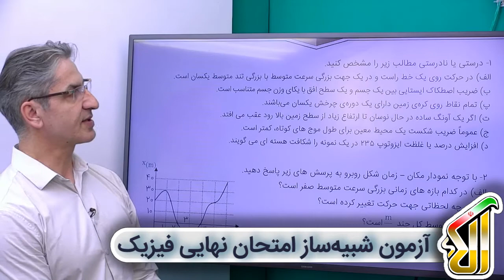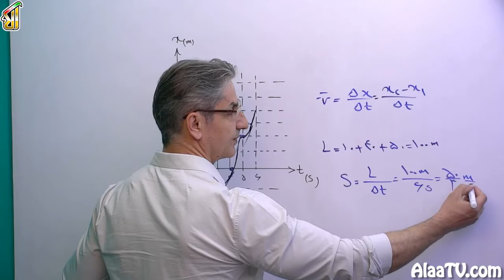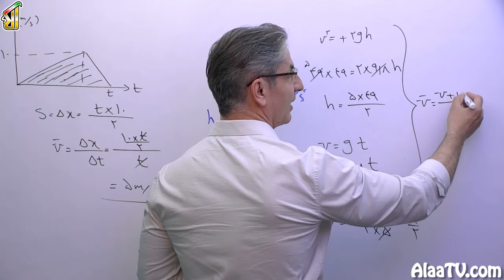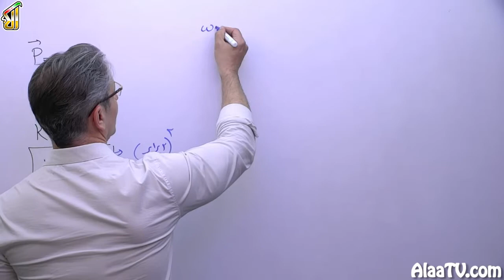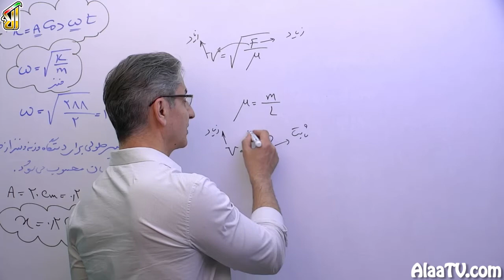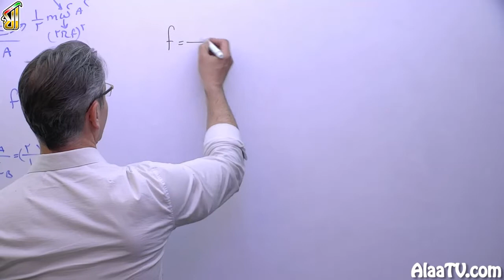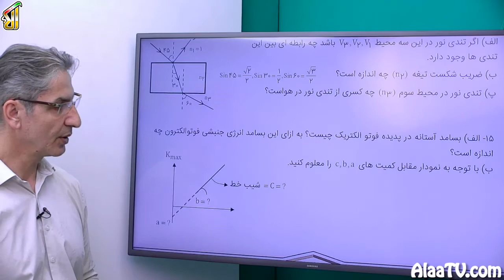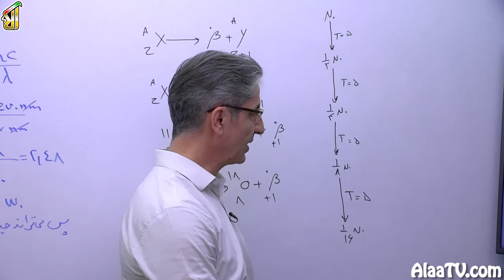فیلم جلسه 7 - آزمون شبیه ساز امتحان نهایی (شماره 1) ویژۀ رشتۀ ریاضی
درود فراوان بر دوستان عزیزم همون طور که شما میدونید ما در کنار شما هستیم تا خودمون رو شریک کنیم در موفقیت شما.

ما شما را آماده میکنیم که با سوالات امتحان نهایی آشنا شوید و بهترین نحو با این سوالات برخورد داشته باشید و ببینید چجوری این سوالات را بررسی کنید و حل کنید.

همین طور که میدونید ما در لابلای سوالات مطالب درسی را توضیح میدهیم، پس تنها حل سوالات نیست بلکه بررسی درس هم هست.